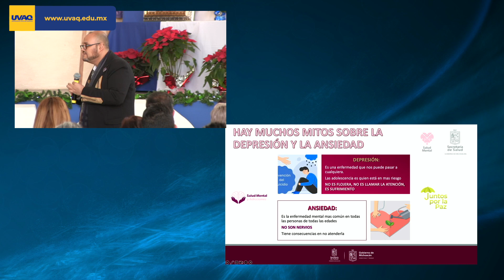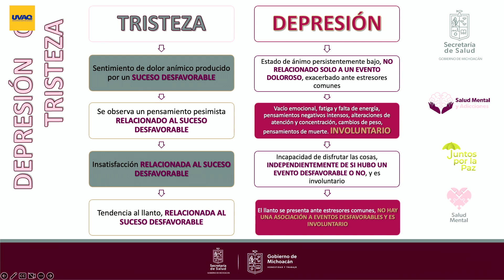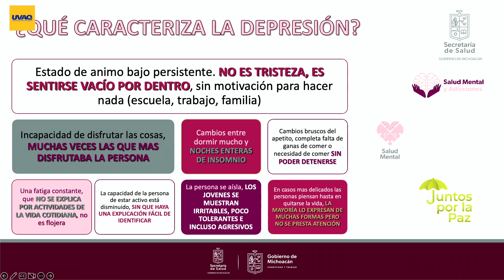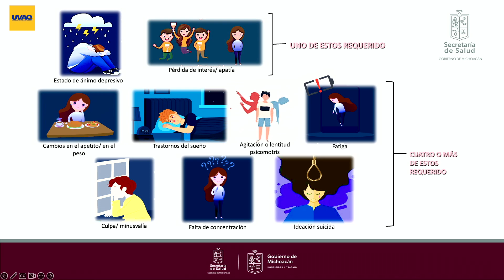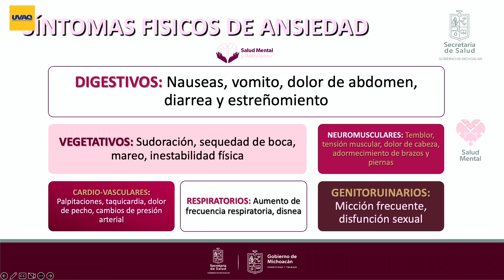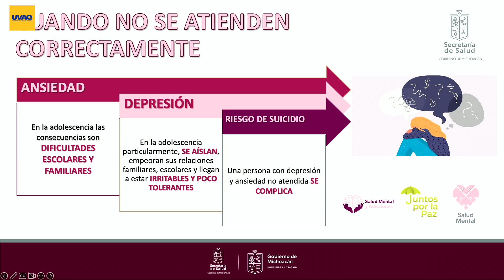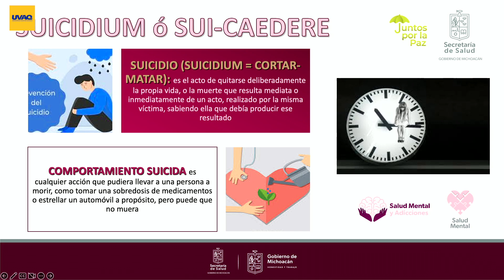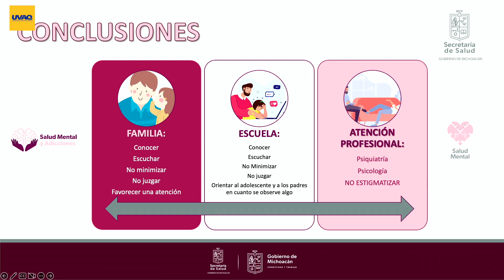Depresión y Ansiedad ¿Qué hacer?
00:00:00 - Inicio
00:01:59 - Mitos sobre la depresión y la ansiedad.
00:13:36 - Depresión o Tristeza
00:17:22 - ¿Qué caracteriza la depresión?
00:21:54 - Indicadores de la depresión.
00:25:13 - Ansiedad normal y ansiedad patológica.
00:32:01 - Síntomas físicos de ansiedad.
00:35:11 - Síntomas emocionales de ansiedad.
00:36:58 - Cuando no se atienden correctamente la depresión y ansiedad.
00:46:38 - Suicidium o Sui-caedere
00:59:08 - ¿Qué ocasiona un suicidio?
01:00:41 - Factores individuales de riesgo.
01:01:04 - Mitos y realidades detrás del suicidio.
01:01:35 - Conclusiones.
01:05:01 - ¿Qué hacer como institución si la familia no quiere atender problemas de depresión o ansiedad en un joven?